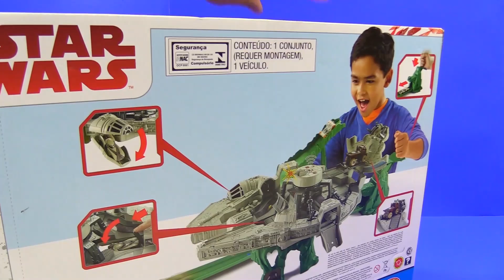HOT WHEELS STAR WARS PISTA HALCON MILENARIO MILLENNIUM FALCON TRACK SET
Hola Chicos!; Hoy Vamos a abrir la Pista Halcón Milenario de Star Wars de Hot Wheels, Varios Carritos con diseños de Personajes famosos de Star Wars van a subir a bordo de la Nave el Halcón Milenario y van a probar las diferentes funciones que tiene esta legendaria Nave Espacial, y tambien van a salir lanzados a gran velocidad con el Lanzador que tiene incluido la Nave.
La Pista Incluye 1 Carrito, los demás Carritos se venden por Separado